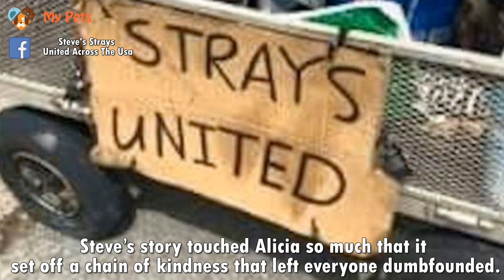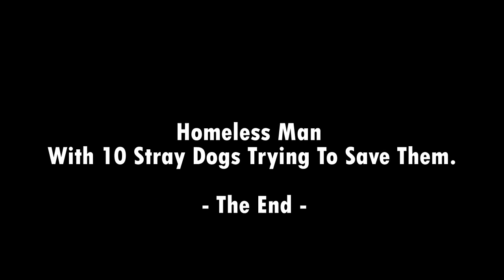Homeless Man With 10 Stray Dogs Trying To Save Them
Alicia passed an elderly man on his bike, she noticed he was carrying a group of disheveled stray dogs behind him.
The man was having a hard time pedaling.
The man was struggling with all those dogs in the heat, that stuck in her mind.
She learned the man, Steve, had been homeless long time before.
Steve’s story touched Alicia so much that it set off a chain of kindness that left everyone dumbfounded.